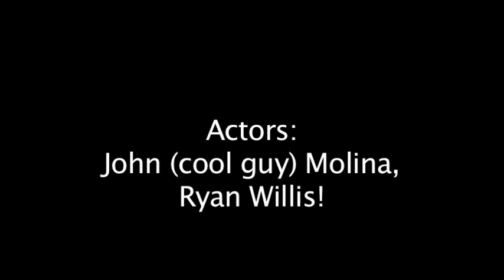Ryan Willis: The Stalker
Ryan Willis, the stalker, stalks some cool guy in the library.